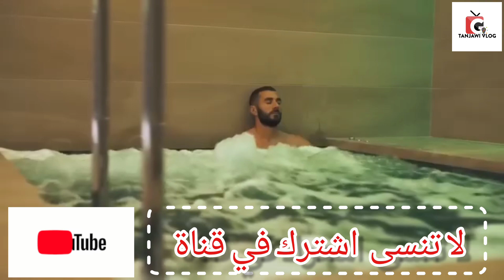منازل خيالية يمتلكها أشهر لاعبي كرة القدم#football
المنازل اليوم العالمي افخام 10 المنازل خيالية يمتلكها أشهر لاعبي كرة القدم jogadores casa
 نستعرض معكم أغلى منازل نجوم كرة القدم تعرف على أسعار منازل اللاعبين فى كرة القدم .. كم يبلغ سعر منزلك ؟

طالع مزيد من الصور من هنا .. goo.gl/RH9aB5